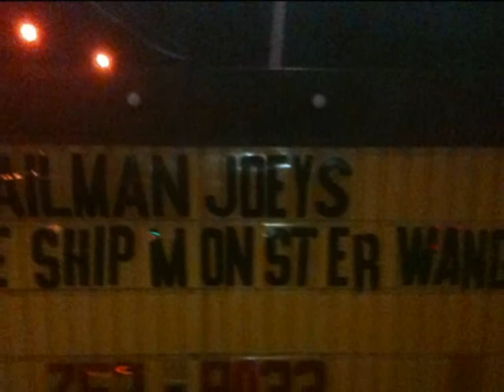Classiest Beer Pong Trick Shots Out There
Some of us are just naturals